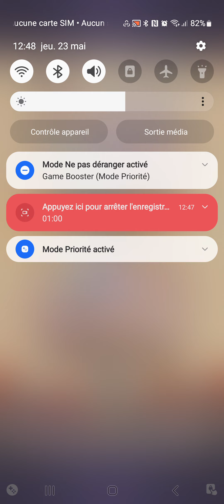Screen Recording 20240523 134729 Random Dice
Gameplay du 23 mai 2024